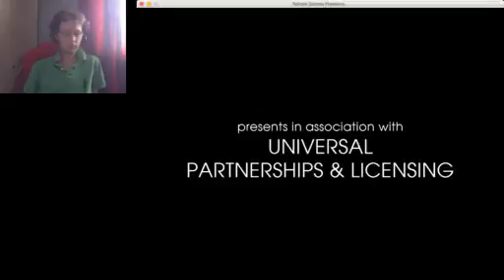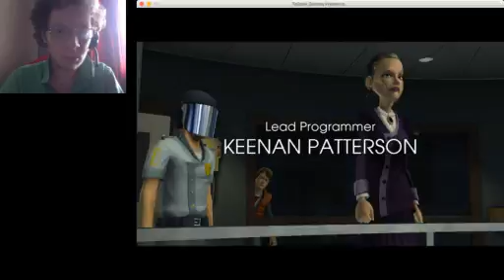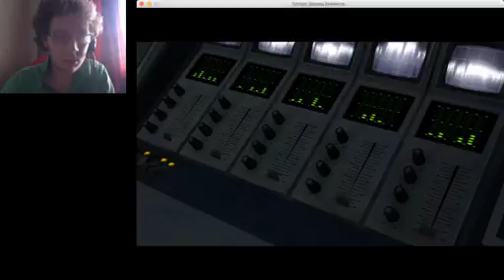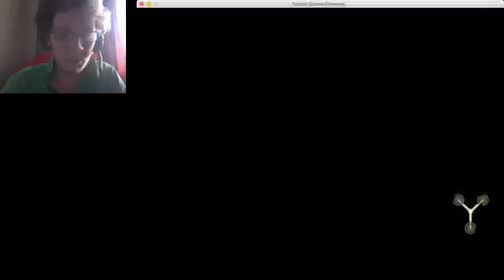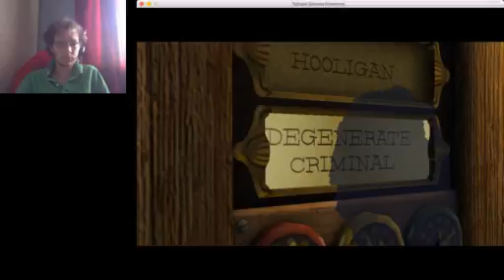Back to the Future: Escape to the Thirties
The fourth episode of "Back to the Future: the Game" from Twitch.